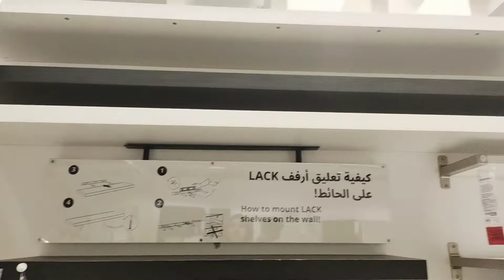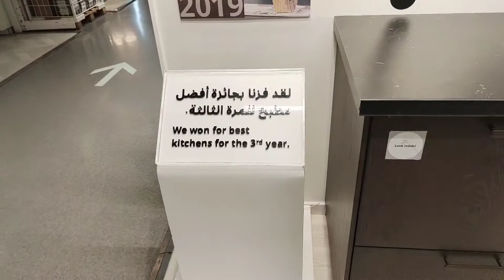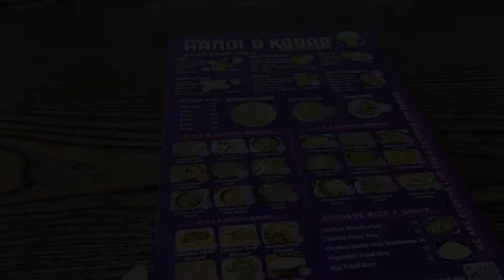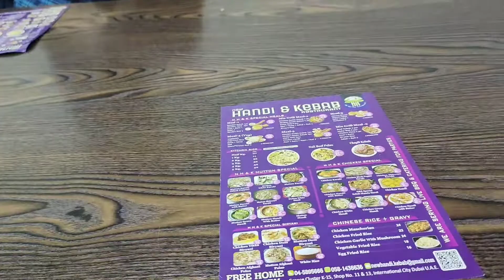Visit to Ikea store| Different ideas of home furnishing| Ikea vlog dubai